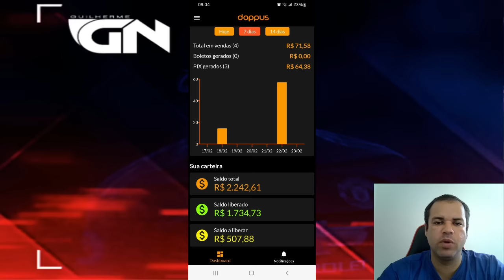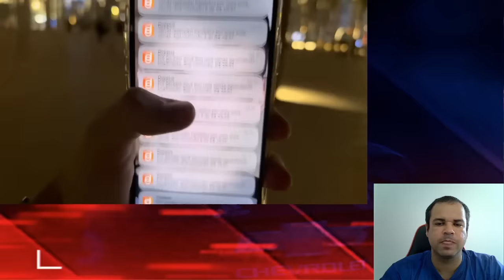DEPORTIVO MALDONADO X FORTALEZA LEÃO ESTREIA NA LIBERTADORES 2023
Para saber mais sobre essa grande OPORTUNIDADE, de como GANHAR DINHEIRO trabalhando na Internet com um Método 100% Garantido ACESSE

Agradecimentos: Grupo Bandeirantes de Comunicação.
Créditos direitos autorais: Canal Jogo Aberto.

COLETIVA VOYVODA